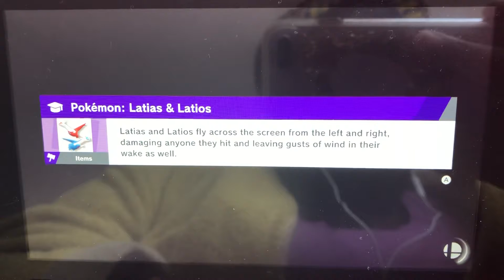SSBU - Peach (me) & Daisy vs Team Fake Mario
A 2 on 4 battle on Distant Planet (Ω Form) Stage from Super Smash Bros. Ultimate.

(Requested by Gabby Desmond)